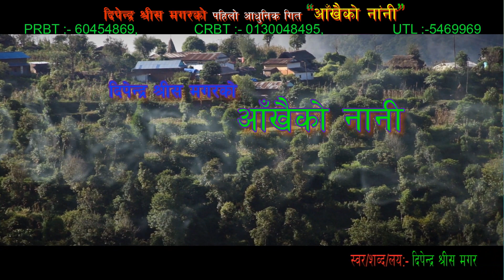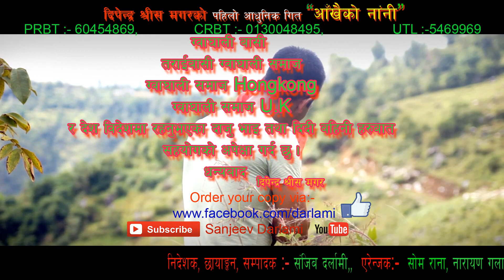Aakhaiko Nani By Deependra shrees ( Gulmi, Gwagha)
दिपेन्द्र श्रीसको मार्मिक आधुनिक गीत आखैको नानीमा, ग्वाघा गुल्मीमा छायाकन गरियो छ, यो छायाकन संजीव दर्लामी दुवारा साधारण कय्म्ररा देखि लियको हो,